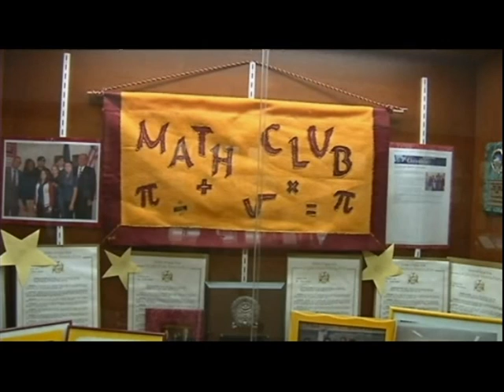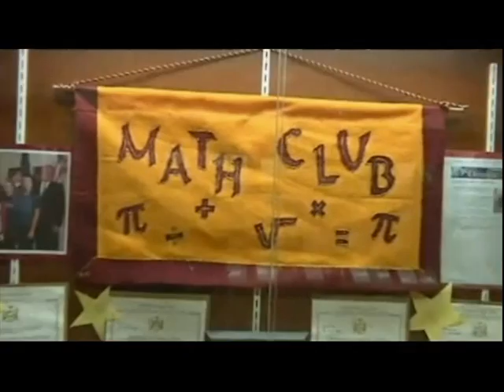Christ the King Regional High School Math Team on NY1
The Christ the King Regional High School Math Team was featured as people of the week for Queens, NY in February 2011.